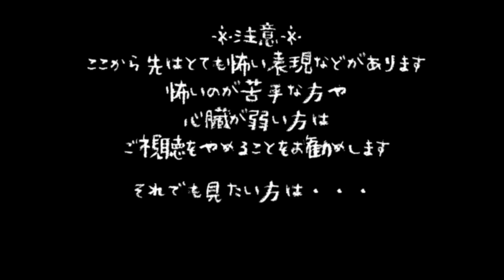【ゆっくりホラー実況】深夜廻 #20